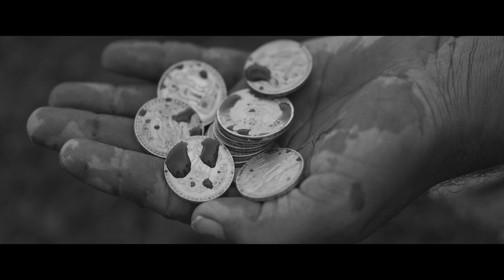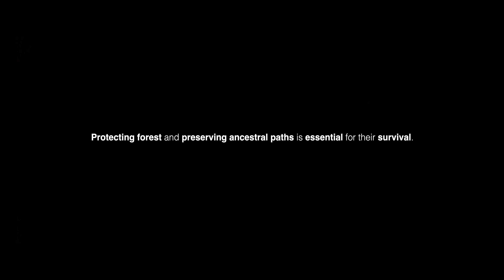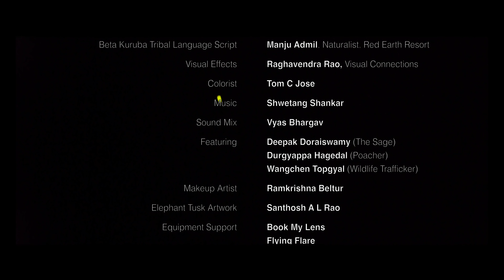'Flying Elephants' - The Mother's Hope | Official Short Film - World Elephant Day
Flying Elephants - A Mother’s Hope is an award winning Indian film on Asian Elephants.

Although considered sacred, elephants are being decimated across Asia. They are being poached, electrocuted, and their home is lost to the expansion of human settlements, agricultural fields, roads and railways.

The film, inspired by the mythological story in Gajashastra and narrated in the Betta kuruba Tribal language, sheds light on these sensitive, emotional, and socially intelligent creatures that rightfully deserve their place in the natural world.

Join us in celebrating this magnificent creature and share the film.

Flying Elephants is a Winner in ‘Best Global Voices Film’ category at the Jackson Wild Media Awards! These awards are a celebrated media competition that is considered to be the highest bar of achievement in the natural history filmmaking industry.

It is also Asia’s only chosen film @Wildscreen first Official Selection Programme , it was picked as one of 18 short films and 17 feature films from hundreds of submissions from over 40 countries. Wildscreen is the most prestigious wildlife film festival in the world, also hosting the Panda awards, popularly called the “Green Oscars”.

Other recognitions include Environmental Film Festival in the Nation’s Capital, S.O.F.A Film Festival, Ireland Wildlife Film Festival.

A mountain of gratitude for this collective triumph who have contributed and believed in this beloved project.

Filmed and Directed by Prakash Matada
Executive Producer - Dr. Krithi Karanth
Associate Producer - Pramod Jois
Narrator & Singer Ananya Bhat
Script & Creative Producer - Aditi Rajagopal
Editor - Bharat R Mirle
Additional Photography - Prashanth Nayak, Pramod Jois
Sound Recording Mrinal, Stained Glass Productions
Script Editor Sourabha Rao
Beta Kuruba Tribal Language Script Manju Admil, Naturalist, Red Earth Resort
Visual Effects Raghavendra Rao, Visual Connections
Colorist Tom C Jose
Music Shwetang Shankar
Sound Mix Vyas Bhargav
Featuring Deepak Doraiswamy (The Sage)
Durgyappa Hagedal (Poacher)
Wangchen Topgyal (Wildlife Trafficker)
Equipment Support Book My Lens, Flying Flare
Poster Photograph Ganesh H. Shankar

Brian Rodgers, Liz Carrasco, Saving Nature, Centre for Wildlife Studies, iorapro